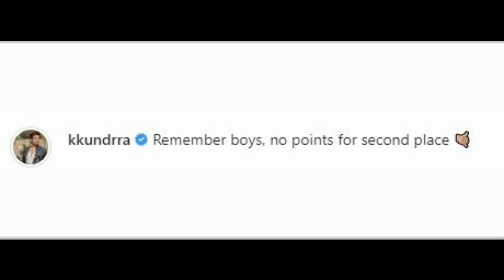Karan ki Post par Munawar ka Comment ✌️✌️